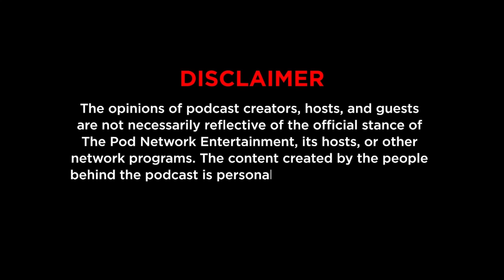#682 Moonstereros Mag Ingay!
Isang masayang kwentuhan at kantahan kasama ang Moonstar88, dito lang sa, The KoolPals!